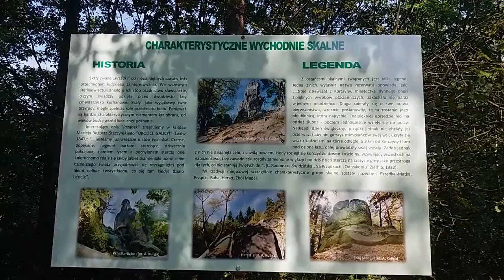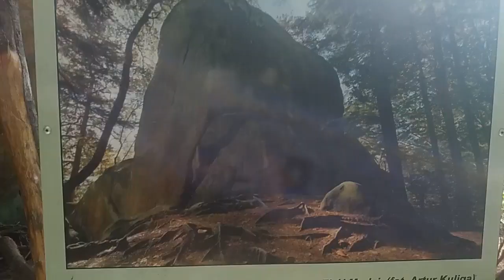PRZĄDKI - Rezerwat Przyrody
●  Rezerwat Przyrody PRZĄDKI to skały zbudowane z  piaskowca, który pod wpływem erozji stworzył oryginalne kształty. Niektóre z nich mają własne nazwy: Prządka-Baba, Prządka-Matka, Herszt. Nazwa rezerwatu wywodzi się z legendy, która głosi, że skały są dziewczętami zamienionymi w kamień, ukaranymi za przędzenie lnu w dni świąteczne.
Teren rezerwatu w całości leży w gminie Korczyna, w odległości 12km od Krosna  oraz 43km od Rzeszowa.
Atrakcjami rezerwatu jest 5 szlaków turystycznych, z pięknymi skałkami i widokami oraz zamek Kamieniec.